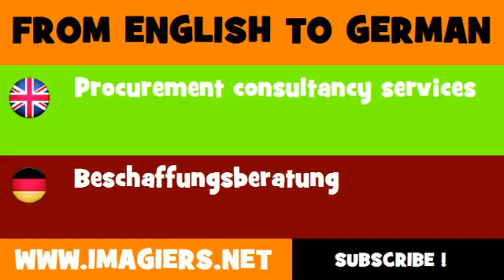DEUTSCH ENGLISCH = Beschaffungsberatung